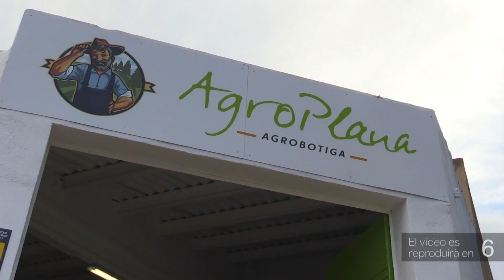Jordan: ‘Sobta el silenci de Junts per Tortosa sobre Xavier Blanch’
El portaveu de Movem Tortosa, Jordi Jordan, ha parlat sobre el cessament del tresorer d’Òmnium a les Terres de l’Ebre per desviar 60.000 euros de l’entitat per despeses personals. Es tracta de Xavier Blanch, president local del PdeCAT durant anys i director general de Junts per Tortosa fins fa tres setmanes. El portaveu de Movem Tortosa ha assegurat que ‘sobta el silenci’ d’aquest partit sobre aquest cas.